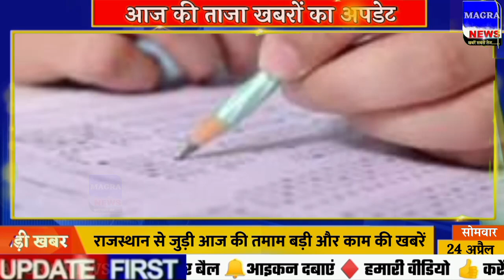आज 24 अप्रैल 2023 राजस्थान के मुख्य समाचार | Today Breaking News | आज का ताजा समाचार, Rajasthan News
आज अप्रैल 2023 राजस्थान के मुख्य समाचार | Today Breaking News | आज का ताजा समाचार | Rajasthan News

Ajmer News
Alwar News
Banswara News
Baran News
Barmer News
Bharatpur News
Bhilwara News
Bikaner News
Bundi News
Chittorgarh News
Churu News
Dausa News
Dholpur News
Hanumangarh News
Jaipur News
Jaisalmer News
Jalor News
Jhalawar News
Jhunjhunu News
Jodhpur News
Karauli News
Kota News
Nagaur News
Pali News
Pratapgarh News
Rajsamand News
Sawai Madhopur News
Sikar News
Sirohi News
Sri Ganganagar News
Tonk News
Udaipur News
Today 24 April 2023 Rajasthan News
Today 24 April 2023 Rajasthan Breaking News
rajasthan ka samachar
Today Rajasthan Breaking News
Rajasthan Breaking News
24 अप्रैल 2023 राजस्थान की ताजा खबरें
24 अप्रैल 2023 राजस्थान की ताजा खबर
24 अप्रैल 2023 राजस्थान के मुख्य समाचार
राजस्थानी समाचार
राजस्थान का मुख्य समाचार
राजस्थान न्यूज़
राजस्थान
राजस्थान समाचार
राजस्थान के समाचार
राजस्थान के आज के मुख्य ताजा समाचार
राजस्थान के आज के मुख्य समाचार
राजस्थान की आज की ताजा खबरें
24 April 2023
24 April
24 April Rajasthan News
24 April 2023 Rajasthan News
24 April News
24 April Ka News
Rajasthan Samachar
Rajasthani Samachar
Rajasthani News
Rajasthani
Rajasthani News Live
Today Rajasthan Latest News
Today Rajasthan Nonstop News
Today Rajasthan Live News
Rajasthan Ke Mukhya Samachar
Rajasthani News
Rajasthan